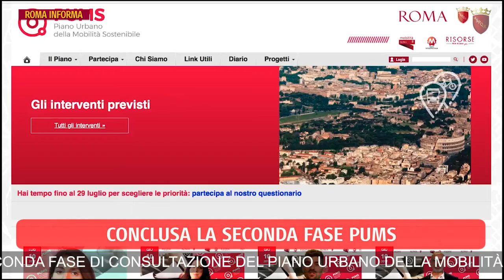Roma Informa 1 Agosto